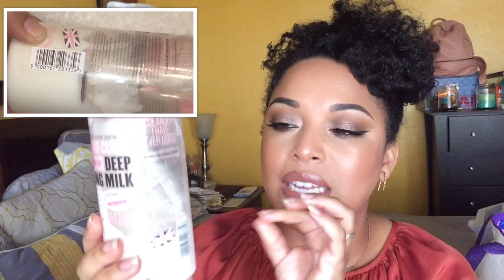BIGGEST COLLAB ON YOUTUBE! | 12 Pans Of Christmas INTRO | Project Pan 2017 | MelissaQ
HEY Beauties and Curls! Today's video is the Project Pan INTRO to the 12 Pans Of Christmas challenge AND 2nd  collab I've done in the project pan community! I'm collaborating with over 50 YouTubers and Instagrammers! WOW this is the BIGGEST COLLAB EVER I'm pretty sure! Come be a part of some POSITIVE & LOVING PEOPLE!  Make sure to let me know the products you want to use up!

Instagram Participants!

TIME STAMPS:
About the Collaboration 1:20
My Products 3:41

or ladyfykes2 on Poshmark

✔ PRODUCTS MENTIONED
L’Occitane Comfort Creme Moisturizer
Soap & Glory Peaches and Clean Cleanser
Soap & Glory Smoothie Star Body Lotion
Laneige Firming Face Mask
Komaza Care Califia Styling Pudding
Creme Of Nature Perfect Edges Edge Control
FCA Naturals Chocolate Wonder Hair and Body Oil
Camille Rose Curlade Moisture Butter
Lancôme Benefait SPF 50 Sunscreen
Estée Lauder Advanced Night Eye Creme
Caudalie Beauty Elixir

✔OTHER PROJECT PANS I’M CURRENTLY DOING NOW!

MelissaQ007

✔WRITE ME
Melissa Fykes